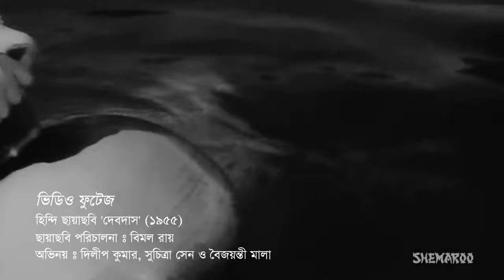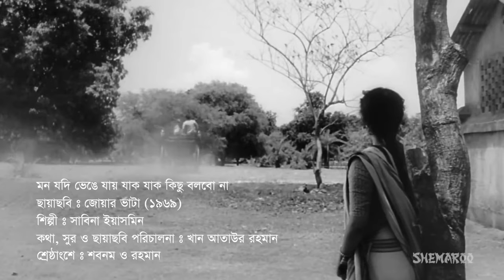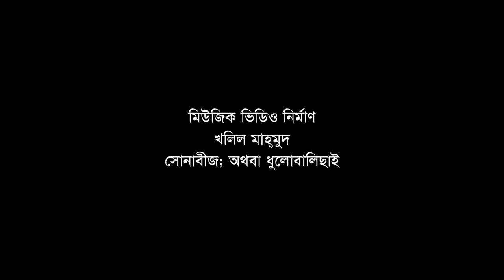Mon jodi bhenge jay by Sabina Yasmin || Movie song 'Jwar Bhata' || Videomix